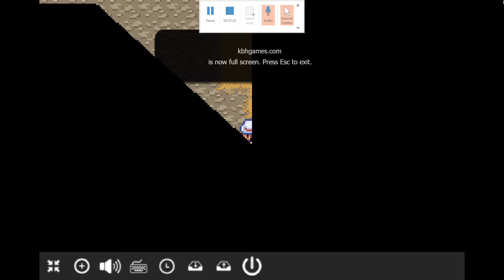Pokemon FireRed Episode 5 Evolving Bulbasaur in Mount Moon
Almost forgot to upload this! I'm so forgetful XP We finally evolved our starter in this episode and we're almost all the way done with Mount Moon! Had I not gone exploring at the beginning, we'd be done by now! Anyway, I caught a whole bunch of Pokemon between these episodes and I have all the available ones up to this point, aside from ones received by evolution. I'll go through the cave and finish everything we need to before moving onto Cerulean City.